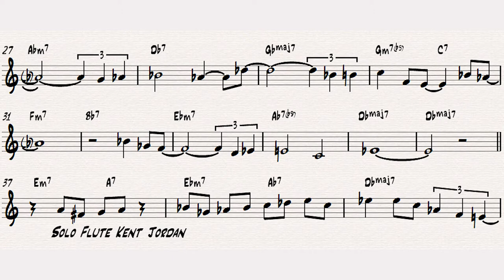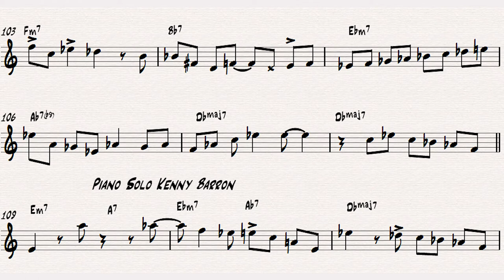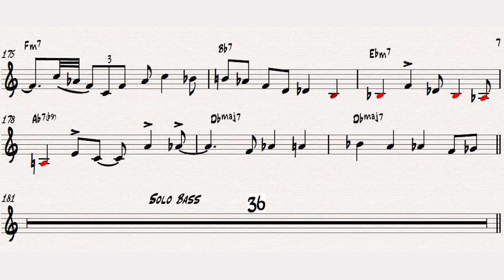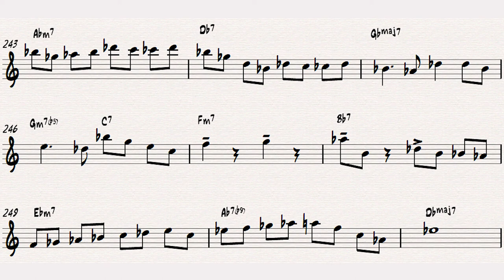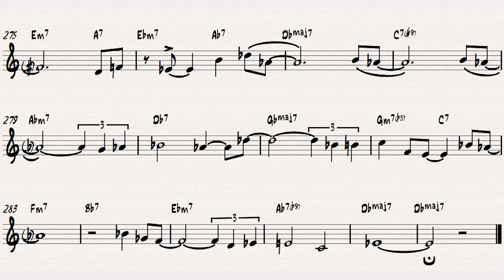Kent Jordan Stablemates Flute Jazz Transcriptions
Chiquinho de Almeida
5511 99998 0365 WhatsApp / 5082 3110